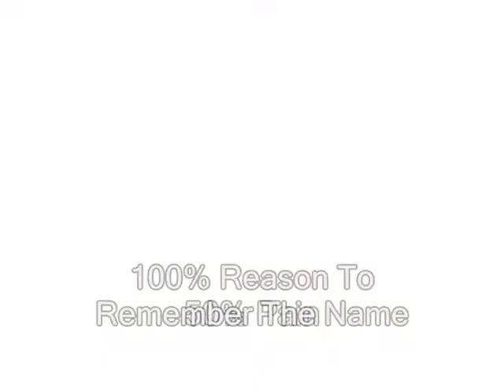100% Reason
100% Reason to Remember Our Name. **A Puff Of Magic**